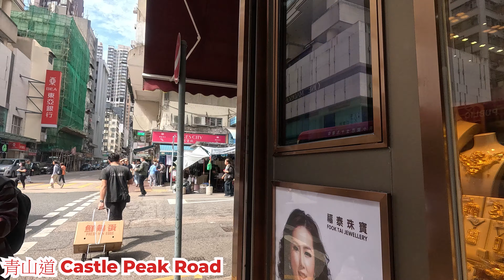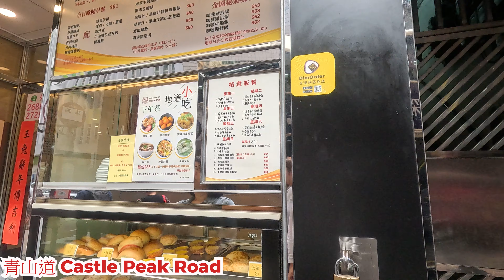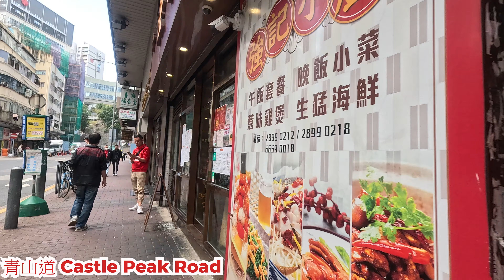青山道2 2024年2月18日 深水埗一段街道 食肆外多唔多人等? 其他店舖生意如何? 氣氛怎樣? Castle Peak Road Hong Kong Street View@步行街景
地點 : 青山道
路線 : 東京街至廣成街
內容 : 星期日下午的情況
日期 : 2024年2月18日